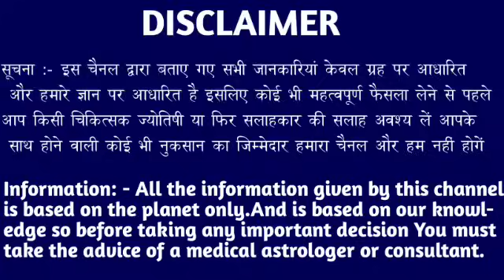धनु राशि वालों 03 दिसंबर 5:10 बजे भोलेनाथ ने कर दिया बड़ा फैसला जल्दी देखो। Dhanu Rashi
धनु राशि वालों 29 दिसंबर 5:10 बजे भोलेनाथ ने कर दिया बड़ा फैसला जल्दी देखो। Dhanu Rashi